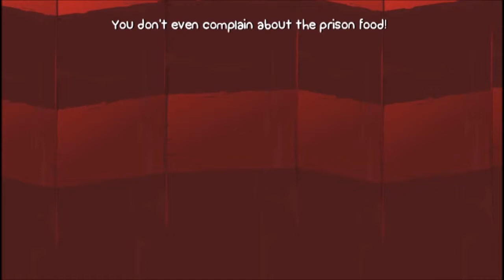Let's Play Battle Block Theater with pTruxs Ep. 6 - Gotta Go Fast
Battle Block Theater made by The Behemoth (also created Castle Crashers) is a fun single or multiplayer game where you try to save one of your dear friends Hatty Hattington from being mind controlled by cats. In the multiplayer game you go through different levels and stages with many perils such as spikes, water, and a raccoon type monster. You can also get new weapons and character heads. Finally don't forget that teamwork will be required to make it through these levels, but teamwork doesn't always happen.

So join me Waterlemon77 and pTruxs as we go on this epic journey and don't forget to buckle up...

Thank you for either reading or not reading this far.
Waterlemon77